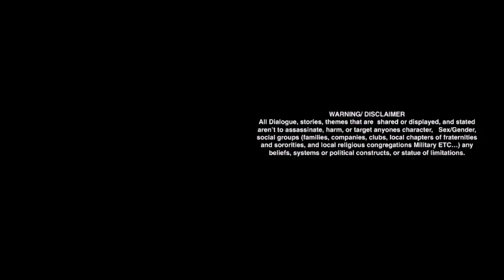ILL CONVERSATION | "PURPOSE" | EP11